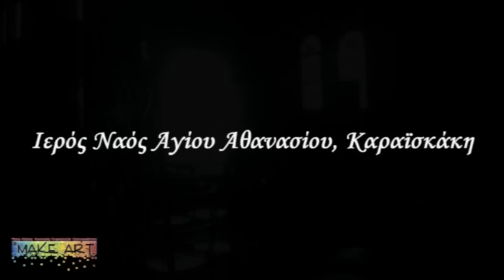Άγιος Αθανάσιος Καραισκάκη